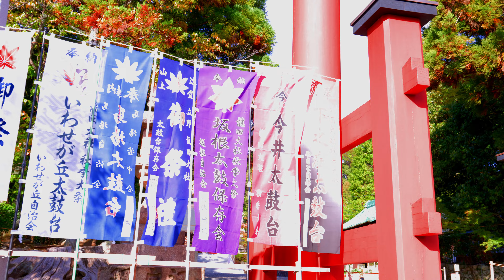奈良・龍田大社 秋季大祭 宵宮の朝に行われる金色の神輿組立と豪華な装飾の様子を紹介！伝統の神事を間近で体感｜三郷町｜Nara｜Fall Festival at Tatsutataisha Shrine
毎年秋に奈良県三郷町で行われる龍田大社の秋季大祭
今回は宵宮の朝に行われる神輿の組立と装飾の様子をお届けします
金色に輝く神輿が年に一度この日のために蔵から出され
氏子や世話役の皆さんによって丁寧に組み立てられます
拝殿前での組立作業から拝殿内での鳳凰や鈴
金細工などの装飾までを収めた映像です
この神輿はお祭り当日
神様がお乗りになる神聖なもので
その荘厳な姿をぜひご覧ください

映像は令和5年度のものです
今年も秋季大祭まで残すところ1か月となりました
祭り当日の朝に境内で行われるこの組立て作業は
今年も例年通り行われることでしょう

また本宮の宮入では
勇壮にこのお神輿が
鳥居をくぐり参道を上がっていく姿が

撮影機材
【カメラ】
Canon EOS R5
【ジンバル】
DJI RS3

《SNS》
 Instagram【坂ちゃん根る】